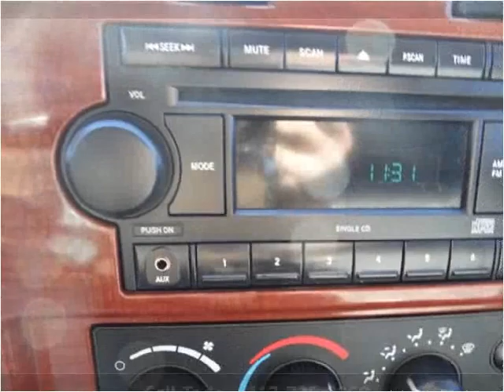2005 Dodge Dakota Used Cars Nixa MO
This 2005 Dodge Dakota is available from Lipscomb Auto Group.